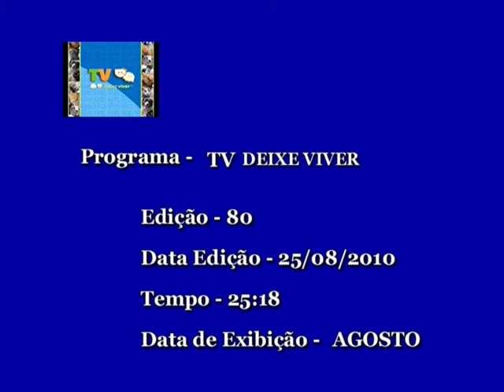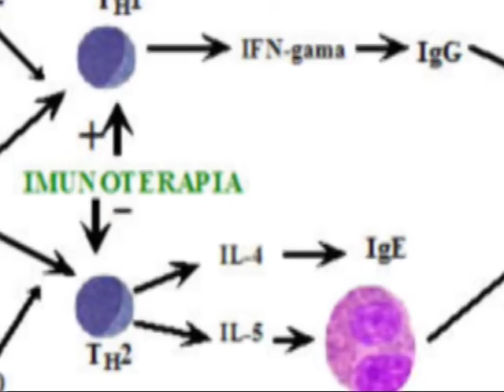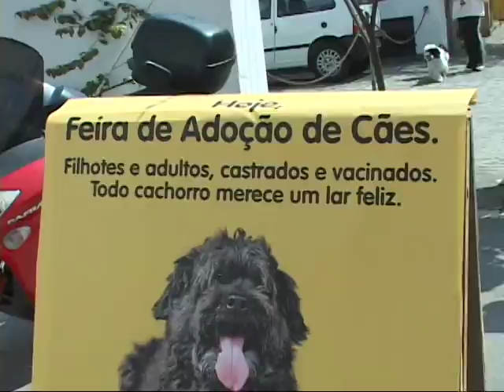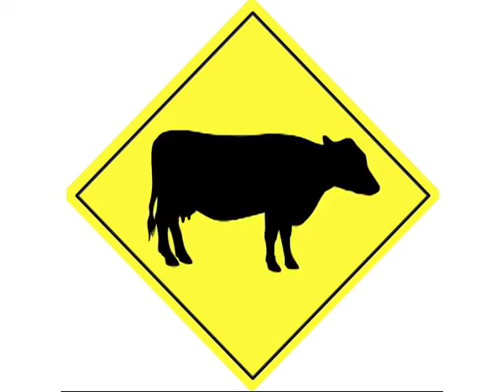DV ED 80